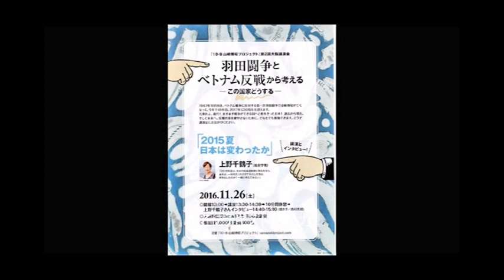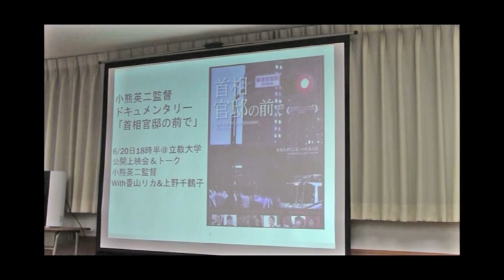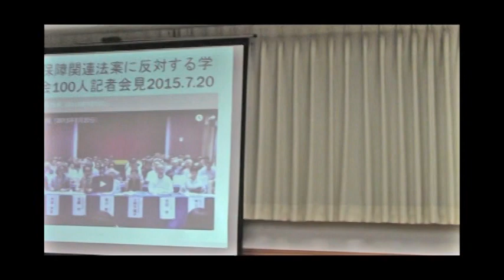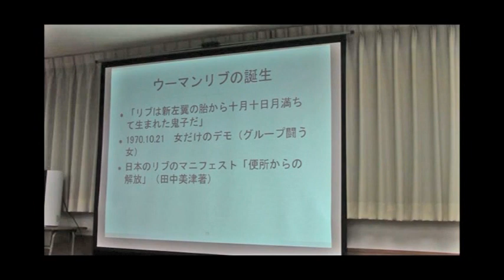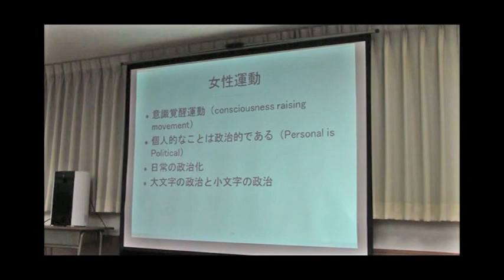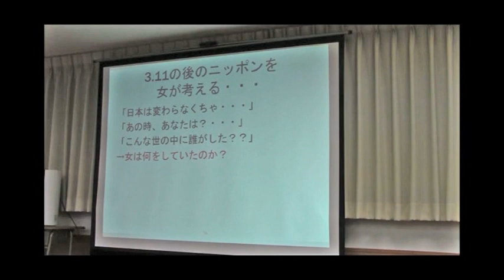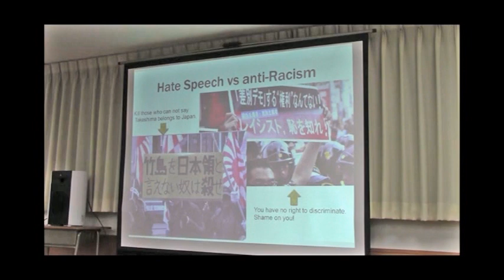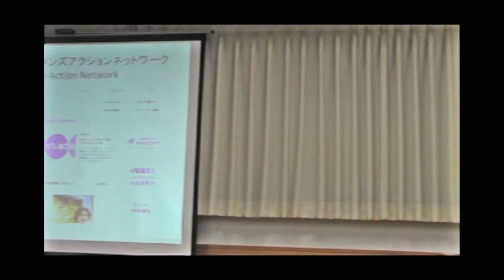20161126 「2015夏日本は変わったか」＠１０．８山崎博昭プロジェクト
＊羽田闘争とベトナム反戦から考えるーこの国家どうするー＊
日時：2016年11月26日午後1時30分〜
会場：大阪駅前第3ビル17階・TOG会議室

★講演　上野千鶴子
「2015夏　日本は変わったか」
２０１５年夏は日本の社会運動史に残るだろう。
あれは、一体何だったのか？わたしたちは、何をなしたのか？一緒に考えてみたい

★上野千鶴子インタビュー　聴き手/西村秀樹

主催：『１０．８山_博昭プロジェクト』